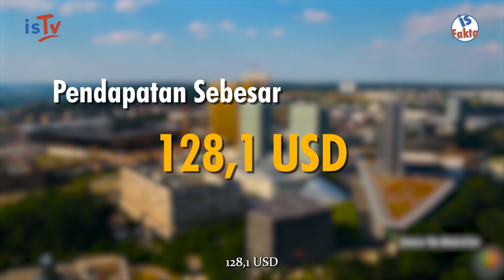[IS FAKTA eps.54] Negara Produktif di Dunia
Penasaran gasih... Negara mana aja yang termasuk negara yang produktif?? Apakah Indonesia juga termasuk negara yang tingkat produktif nya tinggi?? Langsung aja simak video nya!!

Bila kalian ada topik yang ingin mimin bahas untuk isFakta, kalian bisa komen dibawah ya!!!